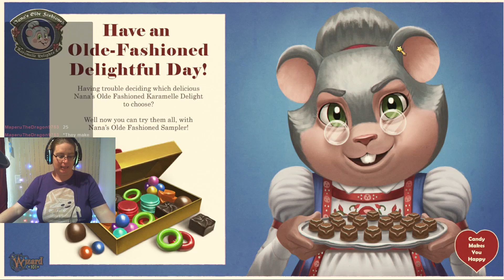Wizard101: 🍥SPIRAL SHOWCASE EVENT - June 27 - July 3, 2023🍥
This event is easy as PIE so there's no reason not to get those free 100 points!🍥